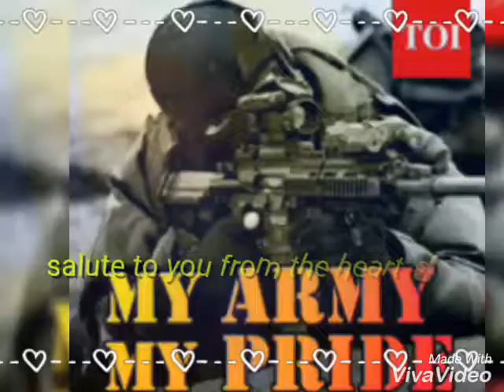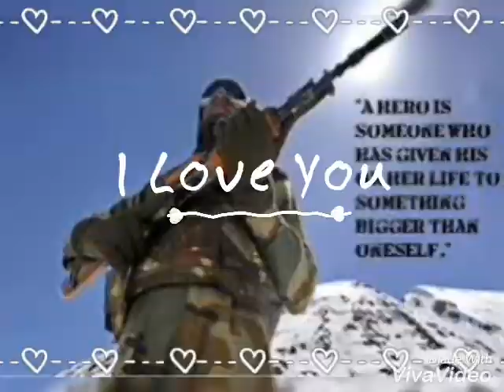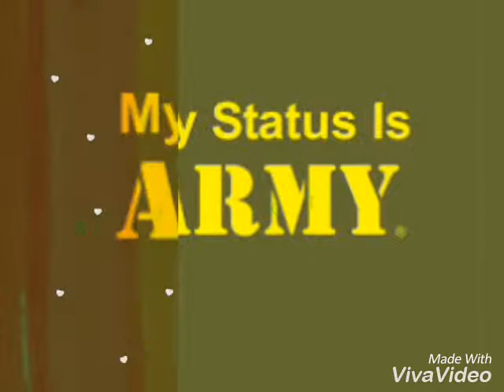Meri army mera desh